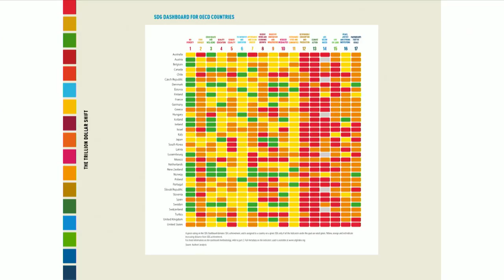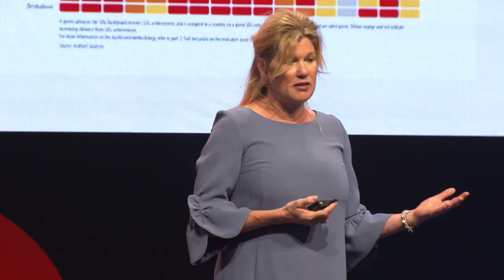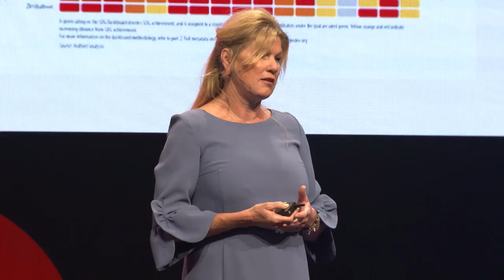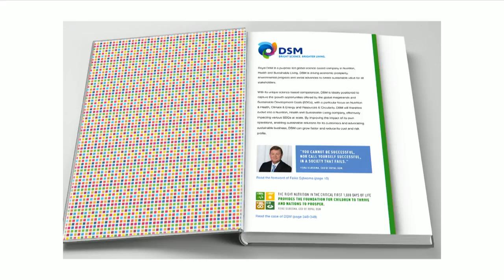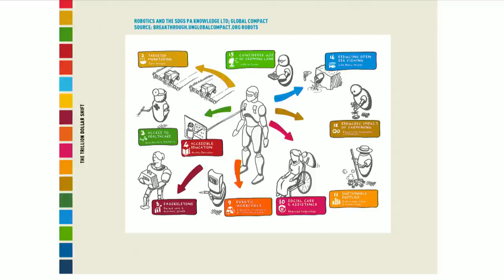The SDGS, a compass for everyone, anywhere | Marga Hoek | TEDxAlkmaar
As an international non-executive director, author and speaker Marga has gained international recognition over the years, specifically known for her ongoing thought leadership on sustainable business and capital. She authored many books and articles, and recently launched ‘The Trillion Dollar Shift’, on the business opportunities of the SDGs. No one better to introduce the SDGs to us. As an international non-executive director, author and speaker Marga has gained international recognition over the years, specifically known for her ongoing thought leadership on sustainable business and capital. She authored many books and articles, and recently launched ‘The Trillion Dollar Shift’, on the business opportunities of the SDGs.No one better to introduce the SDGs to us. This talk was given at a TEDx event using the TED conference format but independently organized by a local community.